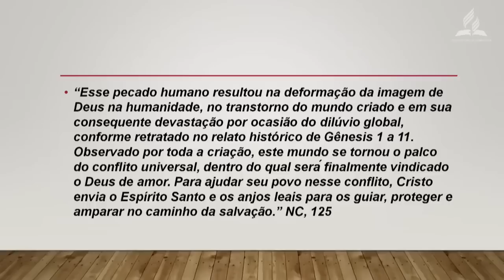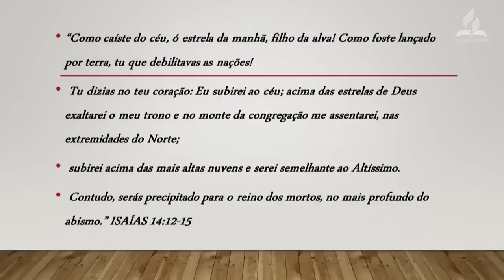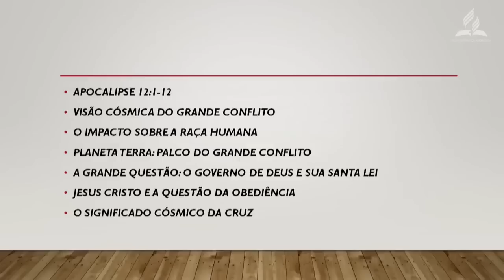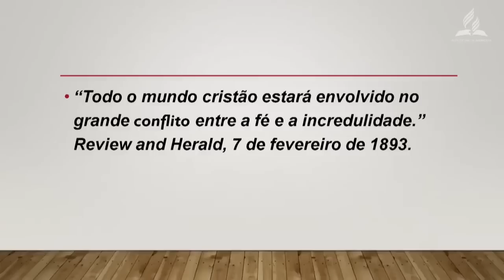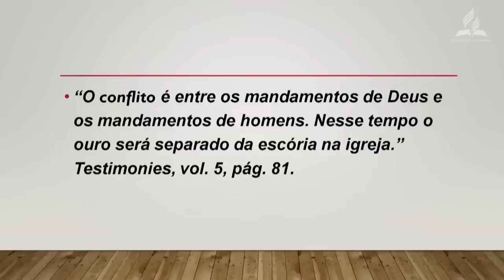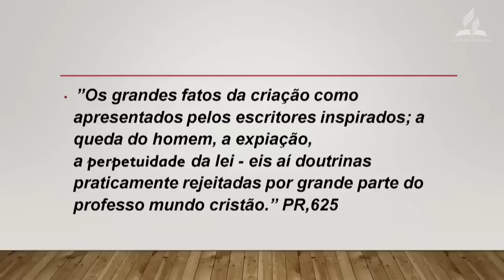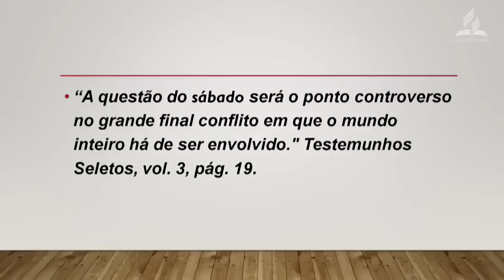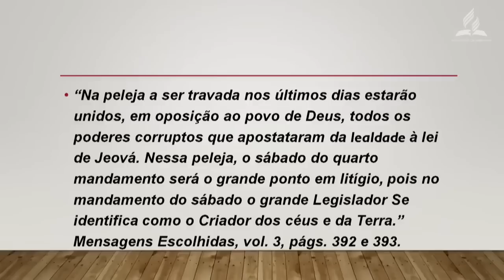05.03.2023 I OS DIAS FINAIS DO GRANDE CONFLITO I Pr Gilson Grüdtner